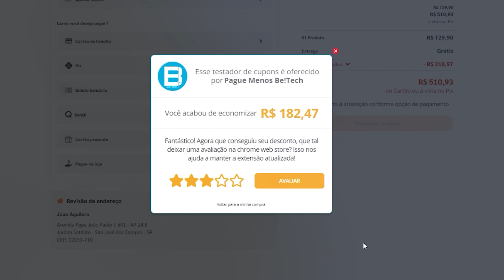TAXA para PRODUTOS abaixo de 50 dólares! A partir de JANEIRO! O GROSSO vem AÍ!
(00:00) - Introdução
(00:59) - Estudo da Receita Federal
(03:00) - Dica para Economizar de Verdade
(03:45) - Como está funcionando o Remessa Conforme
(05:20) - É o Fim da Importação?
(07:50) - Conclusão